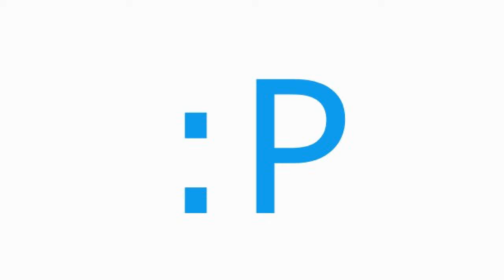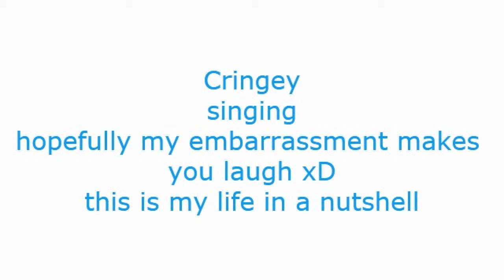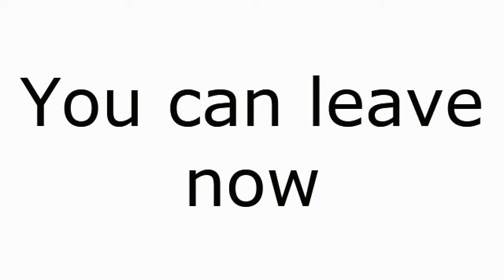Giant tree FAILS!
Blow up that Like button! 60 subs and. My brother will play Minecraft 70 subs and my other brother will play Minecraft, AND 80... ok you get the point